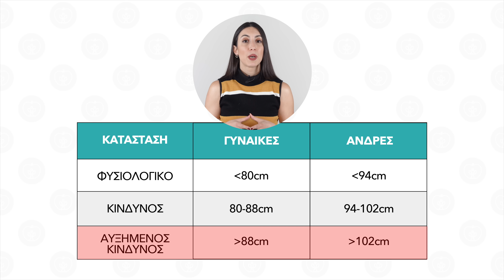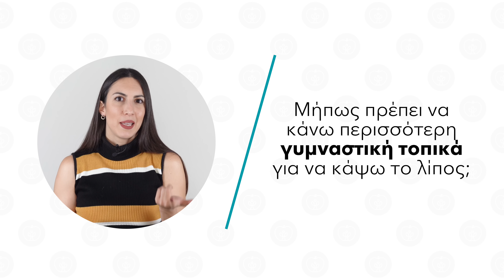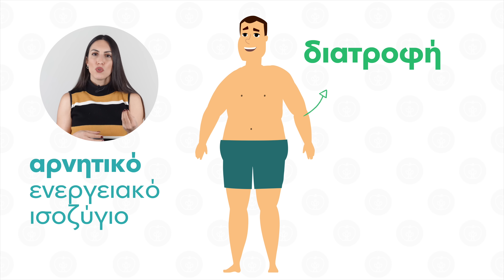Τοπικό Αδυνάτισμα | Efi Koloverou Dietitian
Στο σημερινό βίντεο θα μιλήσουμε για το τοπικό αδυνάτισμα, αν γίνεται να χάσουμε λίπος από συγκεκριμένα σημεία στο σώμα μας, από την κοιλιά, από τους γλουτούς κ.ο.κ. Στο τέλος του βίντεο θα έχετε μάθει από ποιους παράγοντες επηρεάζεται το σημείο που αποθηκεύουμε λίπος, ποια περιοχή αποθήκευσης λίπους είναι η πιο επικίνδυνη, αν η διατροφή που θα ακολουθήσω παίζει κάποιο ρόλο αλλά και κάποια καινούργια ενδιαφέροντα στοιχεία!

📌 ΕΝΟΤΗΤΕΣ:
0:00 Εισαγωγή
0:32 Γιατί αποθηκεύω λίπος σε συγκεκριμένα σημεία;
2:00 Ποιο λίπος είναι πιο επικίνδυνο;
2:33 Συγκεκριμένη διατροφή για τοπικό αδυνάτισμα
3:24 Tips για τοπικό αδυνάτισμα
4:45 Γυμναστική & τοπικό αδυνάτισμα
7:50 Επίλογος

📚 ΒΙΒΛΙΟΓΡΑΦΙΑ:
1️⃣ Cigolini M, Targher G, Bergamo Andreis IA, Tonoli M, Filippi F, Muggeo M, De Sandre G. Moderate alcohol consumption and its relation to visceral fat and plasma androgens in healthy women. Int J Obes Relat Metab Disord. 1996 Mar;20(3):206-12
2️⃣ Karastergiou K, Smith SR, Greenberg AS, Fried SK. Sex differences in human adipose tissues - the biology of pear shape. Biol Sex Differ. 2012 May 31;3(1):13. doi: 10.1186/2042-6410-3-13. PMID: 22651247; PMCID: PMC3411490.
3️⃣ Vispute SS, Smith JD, LeCheminant JD, Hurley KS. The effect of abdominal exercise on abdominal fat. J Strength Cond Res. 2011 Sep;25(9):2559-64. doi: 10.1519/JSC.0b013e3181fb4a46. PMID: 21804427.
4️⃣ Stallknecht B, Dela F, Helge JW. Are blood flow and lipolysis in subcutaneous adipose tissue influenced by contractions in adjacent muscles in humans? Am J Physiol Endocrinol Metab. 2007 Feb;292(2):E394-9. doi: 10.1152/ajpendo.00215.2006. Epub 2006 Sep 19. PMID: 16985258.
5️⃣ Scotto di Palumbo A, Guerra E, Orlandi C, Bazzucchi I, Sacchetti M. Effect of combined resistance and endurance exercise training on regional fat loss. J Sports Med Phys Fitness. 2017 Jun;57(6):794-801. doi: 10.23736/S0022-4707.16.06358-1. PMID: 28497942.